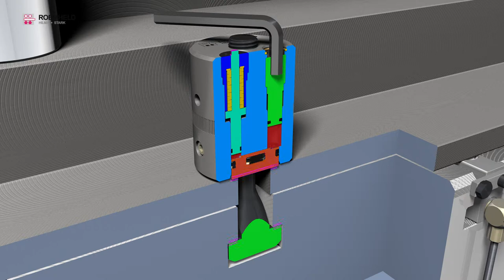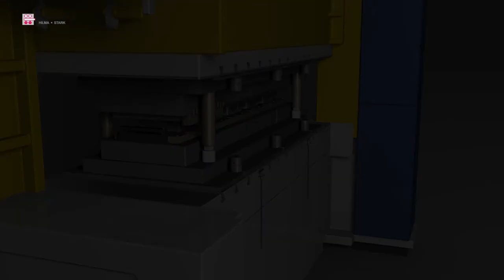HYDROMECHANICZNE GŁOWICE MOCUJACE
Zastosowanie systemów mocowania i wymiany narzędzi w ramach asortymentu dostaw firmy HILMA, umożliwia:
• wzrost efektywności procesu produkcji poprzez minimalizację czasów mocowania i wymiany narzędzi
• ułatwienie wymiany narzędzi na stołach pras, dzięki zastosowaniu układów ustalających
• możliwość prostej adaptacji systemów mocowania na potrzeby kolejnych narzędzi
• wzrost bezpieczeństwa czynnego oraz zminimalizowanie prawdopodobieństwa wypadku, spowodowanego niewłaściwym zamocowaniem narzędzi
• obniżenie kosztów eksploatacji – dzięki najwyższej jakości elementów mocujących firmy HILMA koszty związane z awariami systemów mocowania są minimalizowane
• wykorzystanie standardowych rowków teowych w stołach pras, co pozwala uzyskać pełną kompatybilność elementów mocujących
• mocowanie niemalże każdego narzędzia i formy, dzięki olbrzymiej ilości różnego typu mechanicznych, hydraulicznych i magnetycznych elementów mocujących oraz szerokiej gamie akcesoriów dodatkowych
• sprawne manipulowanie kilkutonowymi narzędziami poprzez zastosowanie transportowych listew rolkowych bądź kulkowych – w tym konsoli z wbudowanymi układami napędowymi
• automatyzację procesu wymiany i mocowania narzędzi dzięki zastosowaniu automatycznie odchylanych, obracanych lub przesuwanych elementów mocujących oraz układów z kontrolą położenia.